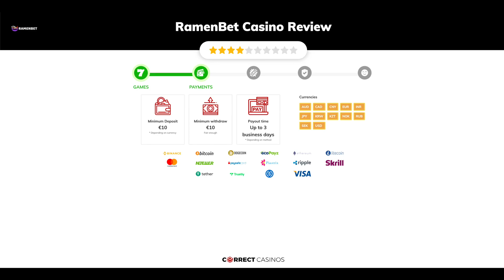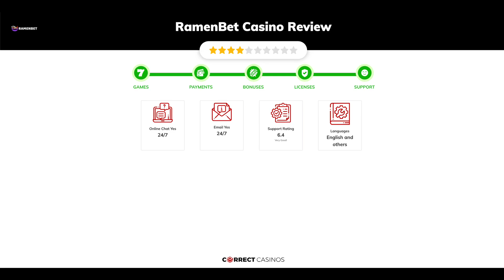RamenBet Casino. Safe or Scam?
Visit CorrectCasinos.com to find the full review of RamenBet Casino.

RamenBet is a new gambling space that opened its virtual doors in 2023 and offers players a varied collection of more than 3000 products with plenty of slot titles, a wide range of virtual table games, lobbies for live casino, and more. Additionally, it owns a broad selection of favorable odds in more than 30 sports like Football, Basketball, and Tennis and accepts wagers on virtual and Esports.

18+ | BeGambleAware.org | Play responsibly